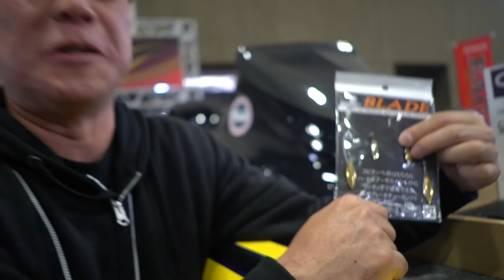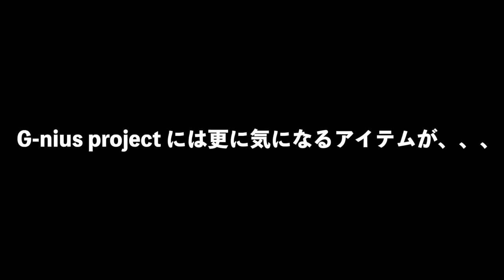色々なルアーにお手軽ブレードチューン！「プラスブレード」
ＳＵＢ！色々なルアーにお手軽ブレードチューン！「プラスブレード」 って事で名古屋キープキャスト会場でジーニアスプロジェクトの新製品を取材して来ましたよ〜！

イマカツプロスタッフJB TOP50の青木哲プロに色々聞きましたよ

スピナーベイトを中心にスイムジグや各種プラグなどにアピール力抜群のブレードチューンが簡単に出来てしまうアイテムです！
いよいよ価格、パッケージなども完成し早ければ4月頃に釣具屋さんに並ぶみたいですよ〜！詳しくは是非、動画をご覧くださ〜い！

2019年度は引き続き去年デプスの「コンツアージグ」＆「ブルフラット」で練習したジグストの釣りを色々なルアーに応用して巨大なブラックバスを狙って行きます！ライトリグ方面では去年よりゲーリーヤマモト大好きな釣りガール、メグタスが加わったのでそれぞれ分担して色々なルアー、釣り方に挑戦して行きますよ〜！

TurikouTVの動画
19アンタレスに真紅のスコーピオン⁉︎シマノの2019最新リールが遂に情報解禁！
19アンタレスはアンタレスミニ⁉︎ シマノの総合カタログが素敵過ぎる